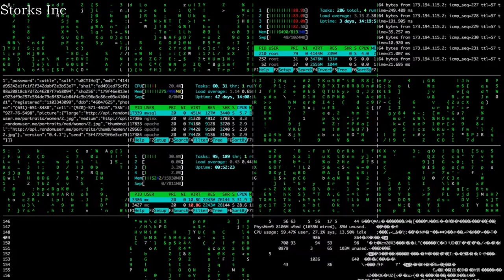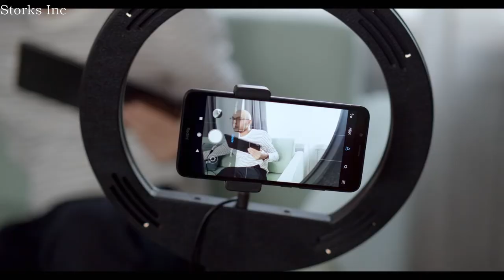Open To The Beat (Electronic Technology Smartphone Upbeat Review Futuristic)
Use for free.

Modern electronic track with pacy techno vibes and dreamy feel.

Consists of techy-melody, pacy percussion, vocal chop, beeping bass, concise fx.

Ideal for gadget videos, gadget reviews, unboxing videos, technological presentations, technology product showcases, web ads, modern ads, informative videos, and many more others.

Use and enjoy.